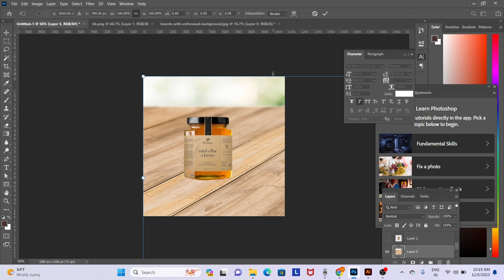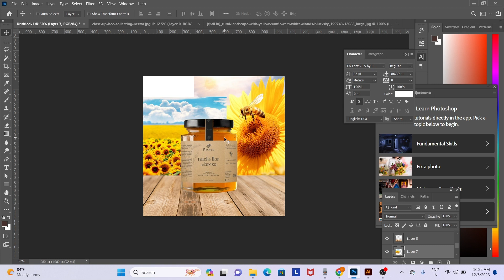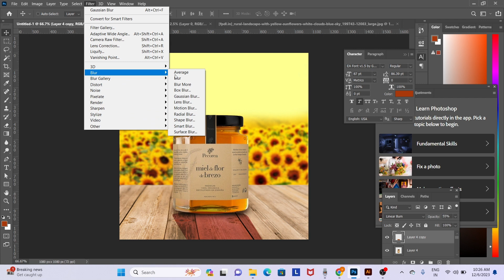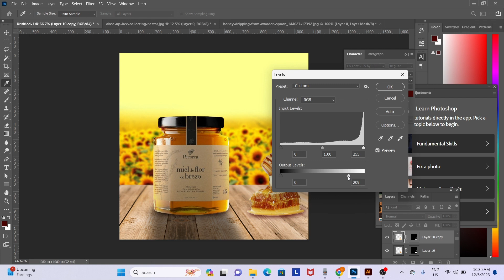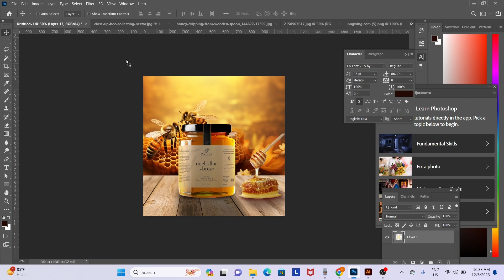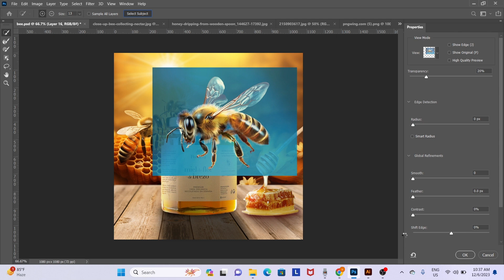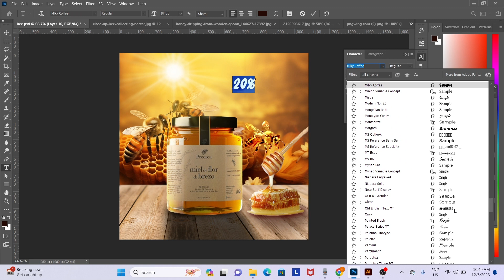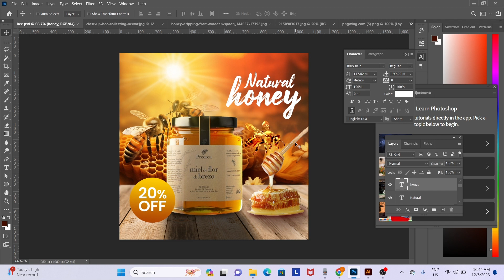സോഷ്യൽ മീഡിയ പോസ്റ്റർ ഡിസൈൻ | social media poster design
Services
Social media post design
Branding
Creative logos
Company profile
Website and mobile ui